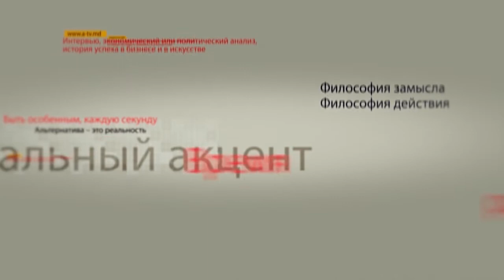Борис Шаповалов в программе "Персональный акцент"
Накануне в Молдове, как и практически во всех бывших республиках Советского Союза отметили 76-летие начала Великой Отечественной войны. Последующие 1418 дней и ночей войны в которой СССР потерял около 27 миллионов человек, но смог выстоять, доказали на что способен советский многонациональный народ. Сегодня по истечении 76 лет для истинных патриотов эта война -  незаживающая рана истории.  И тем не менее, все громче и громче звучат голоса, что необходимо дать иную оценку событиям более полувековой давности.  А это значит – пересмотр истории, кому и зачем это надо? Поговорим с доктором философии и политологом Борисом Шаповаловым.